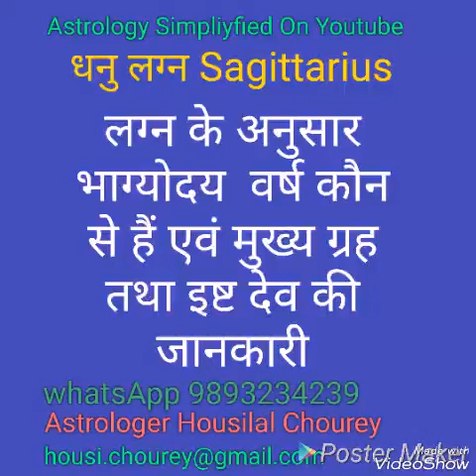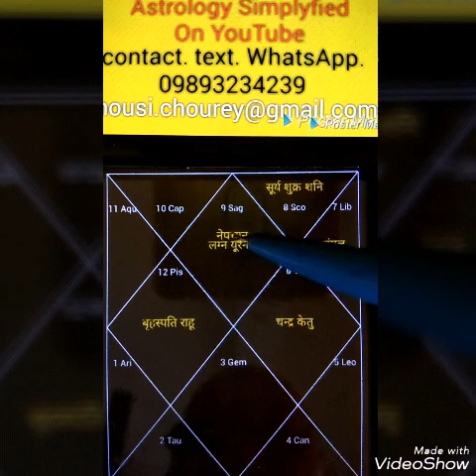Astrology And Bhagoyad: Sagittarius धनु लग्न केअनुसार भाग्योदयवर्ष कौन से हैं एवंमुख्य ग्रह तथा इष्ट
Astrology And Bhagoyad: Sagittarius धनु लग्न केअनुसार भाग्योदयवर्ष कौन से हैं एवंमुख्य ग्रह तथा इष्ट देव की जानकारी:Astrologer Housi lal chourey:Astrology Consultation‎: 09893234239, 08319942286: